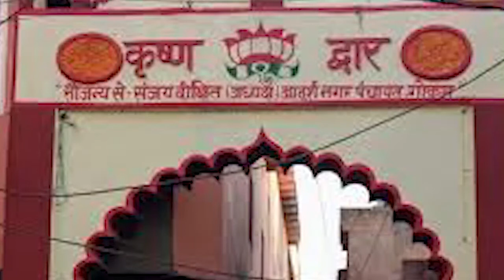Chintaharan Mahadev Mathura || The Raj 13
Chintaharan || The Raj 13

Gokul kese jaye, Gokul kese jaaye, Gokul kese ghume, Gokul me kon kon si jagah ghumne layak hai, Gokul me konse tourist place hai, tourist place near Gokul,Gokul ghumne ki jankari, full information of Gokul,Gokul me kya kya kre, Gokul ke famous mandir , Gokul me kya famous hai, Gokul ka tour plan, Gokul tour cost.
In this video you will know how to travel Gokul Mathura,How to reach Gokul Mathura,Places to visit in Gokul Mathura,Gokul tourist places,Gokul travel tips,How many days spend in Gokul,Gokul temples, things to do in Gokul, Gokul temple tour, Gokul top tourist places, Gokul tour plan, Gokul tour budget. Gokul tour itinerary, Gokul tour cost, visiting place in Mathura, Krishna in Gokul,Janmashtmi is the main attraction time for Gokul.